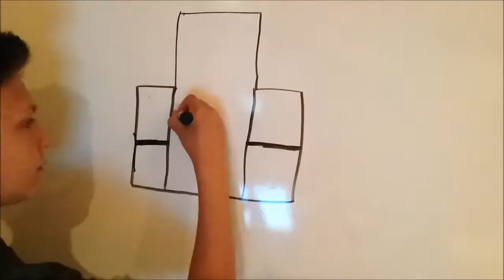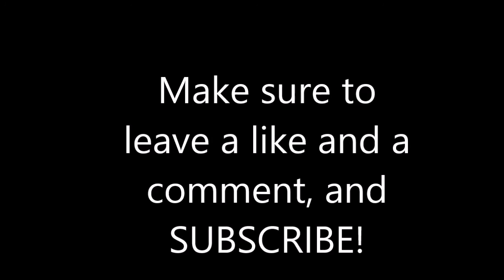Drawing My Skin!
! HEY!!! SO I TOLD THE PEOPLE WHO SUBMITTED QUESTIONS I WOULD PUT THEM IN A VIDEO, AND JOE JOE SUGGESTED MY SKIN FOR A TVLOG VIDEO, BUT I DECIDED TO PUT THIS IN A TOMMYCPLAYSMC VIDEO SO I CHANGED THE INTRO SO IT WOULD SUIT A GAMING VIDEO, AND I JUST DIDN'T PUT HIS NAME IN THERE!

Hey guys, TommyCPlaysMC here for another video, and today i am going to be drawing my skin! Get us to 4 likes, so we can get a Minecraft Video tomorrow